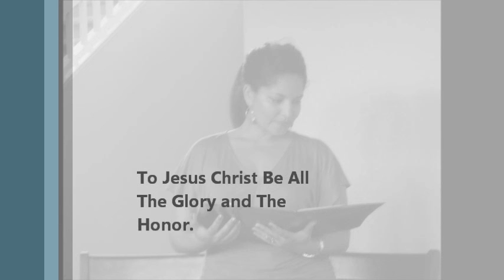Muluwork Mesfin New Ethiopian Mezmur 2014 " Mastewal Betegeste" Geta Temesgen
Mezmur New Ethiopian Christian Amharic Song,
Mulu work Mesfin, Singer, Song Writer,
Mati Worku, Guitarist.
(Worship Team)